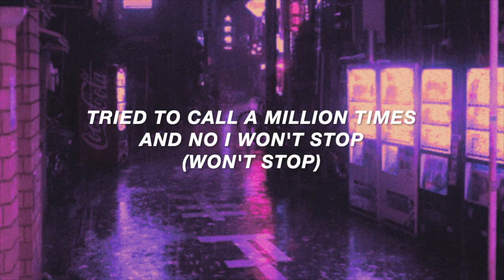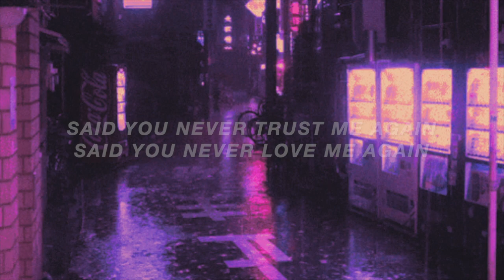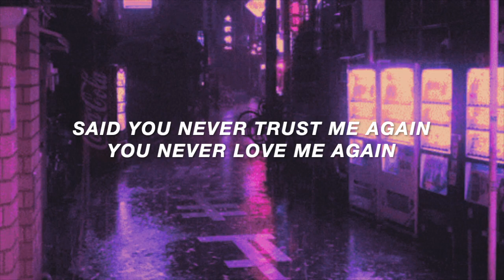SPLIT DECISION (Lyric Video) - PARTYNEXTDOOR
Any song suggestions, leave below!

SPLIT DECISION by PARTYNEXTDOOR.